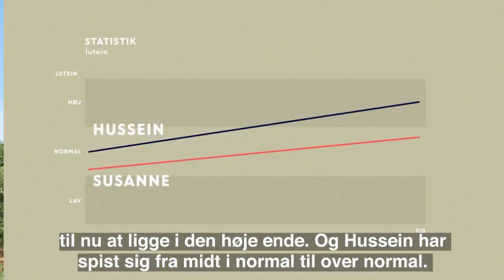Spis dig fra øjensygdomme - Sundhedsmagasinet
Grøntsager som broccoli og spinat ser ud til at kunne reducere risikoen for at få grå stær og øjenforkalkning. Det viser et eksperiment i Sundhedsmagasinet.